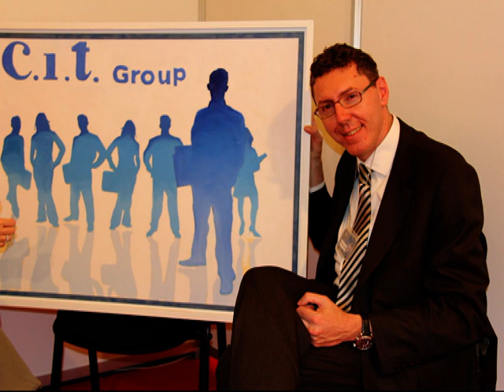C I T GROUP FIERA TIRANA 2012